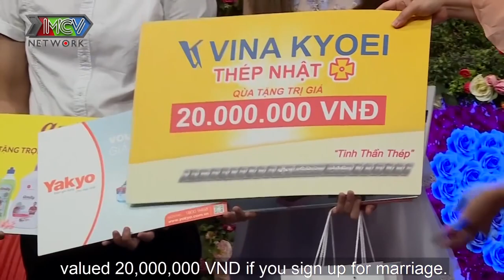HOTGIRL ĐAK LAK xuống núi tìm chồng làm say lòng ÔNG CHỦ CÀ PHÊ nhát gái chỉ biết YÊU ĐƠN PHƯƠNG